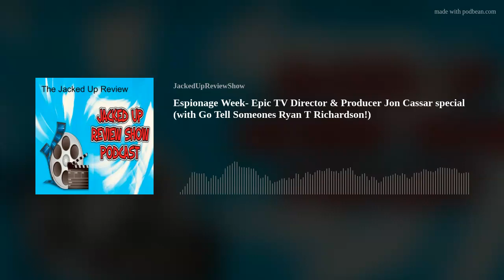Espionage Week- Epic TV Director & Producer Jon Cassar special (with Go Tell Someones Ryan T Richard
Canadian filmmaker Jon Cassar has made a knack for himself on many international and Hollywood TV productions. As the Godfather of Suspence, he helmed 69 episodes + the TV movie of the TV show 24. Other recurring directing/producing credits include: Forever Knight, The Dead Zone, Terra Nova, Revolution, Medici, The Kennedys, Continuum, La Femme Nikita, The Orville &amp; FBI saga. His big and small screen films include: Danger Beneath the Sea, Forsaken, When the Bough Breaks and Rough Air.

Ryan T Richardson (20 Years of 24, Go Tell Someone) helps summarize the appeal, mystery, intense acting and overall appeal of Cassar and how these small-screen filmmakers make a name for themselves with these crowdpleasing dramas!